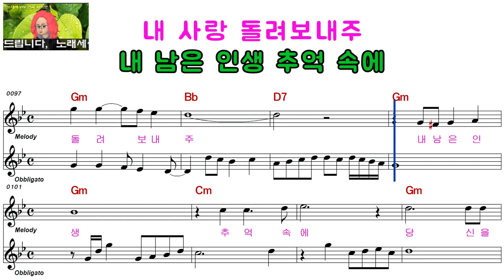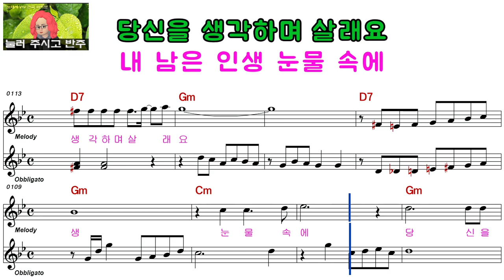조미혜ㅡ당신이 미워ㅡ여자키ㅡELF 919ㅡ29230